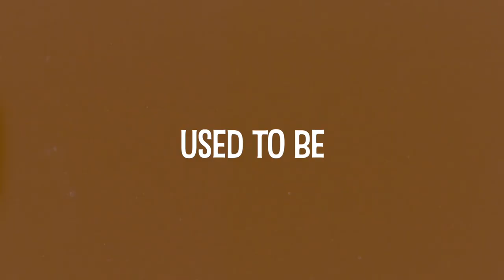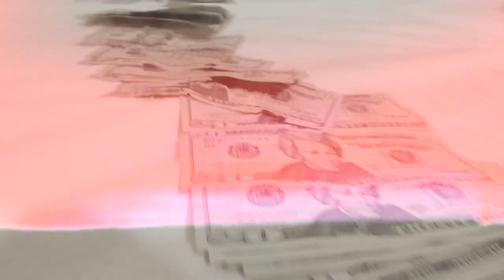Used To Be - Woah Keii [Shot By • Herman Caesar 🎥]